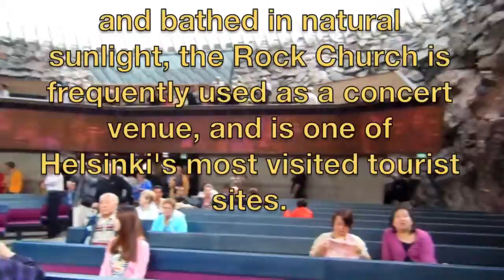Inside the Rock Church, Helsinki, Finland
Here is one of Helsinki's top visited tourist sites.  There was a pianist playing so that you could get a sense of the acoustics in the room.  Here's something that wikipedia won't tell you.  Just outside this church is a little cafe and souvenir shop called Santa's Minimarket.  It's run by a jolly fat man who drives a red car that says, "Santa Claus has come to town."